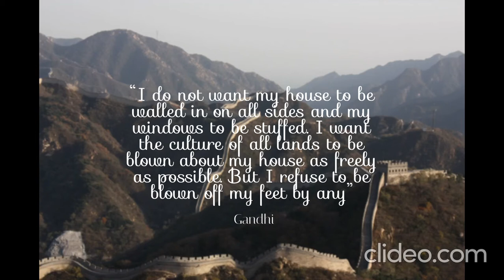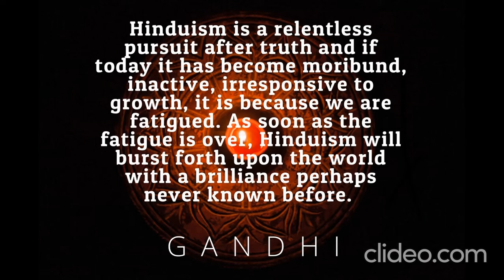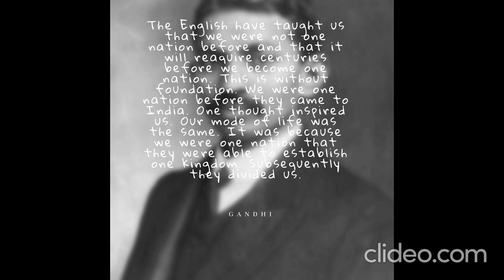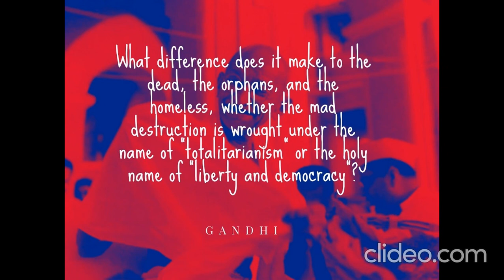Top 10 Mahatma Gandhi Quotes